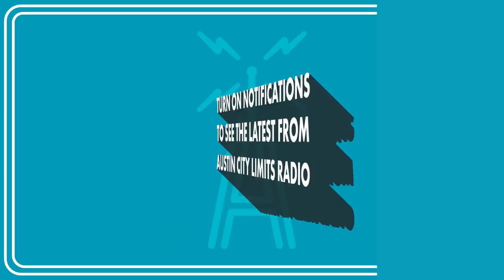Barns Courtney [Full LIVE Performance + Interview] | Austin City Limits Radio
Barns Courtney performs "Golden Dandelions", "99", "How To Be Alone" and "Fire" and chats with Andy Langer LIVE from the Dell Music Lounge on Austin City Limits Radio.

Video: Dylan Childs